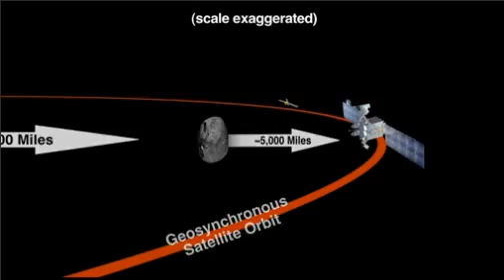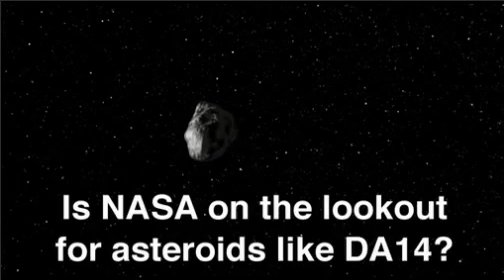Planetoida 2012 DA14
Planetoida 2012 DA14 wg. NASA